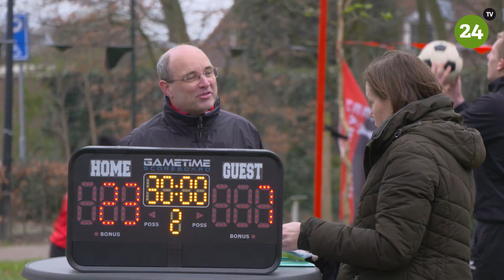Heeze Leeft! verloopt droog maar wel koud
HEEZE - Na weken van wisselvallig weer met veel regen was het zondag 2 april eindelijk droog. De voorjaarsbraderie die eigenlijk altijd wel garant staat voor gezelligheid en veel bezoekers, wist ook op deze frisse zondag redelijk wat publiek te trekken. Heezenaren maar ook mensen van buitenaf die een kijkje kwamen nemen waren warm gekleed maar genoten wel van alles dat de braderie te bieden had dit jaar.